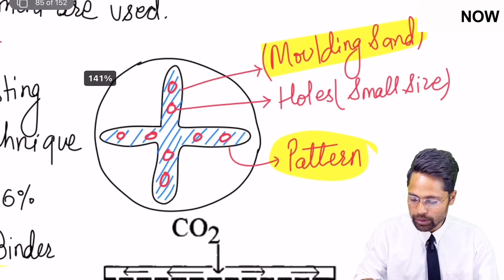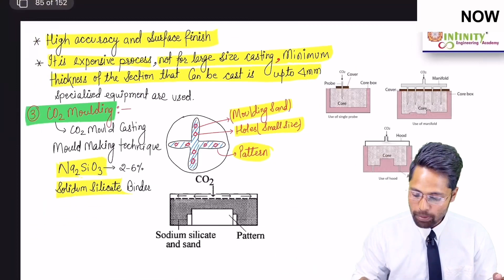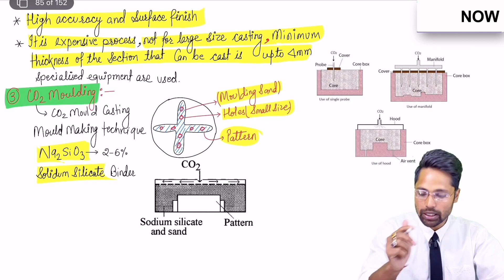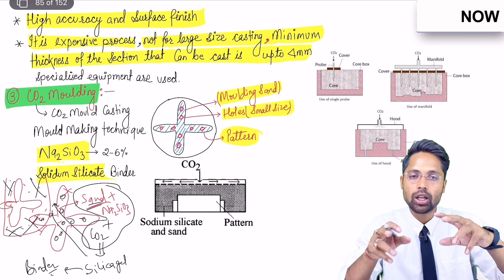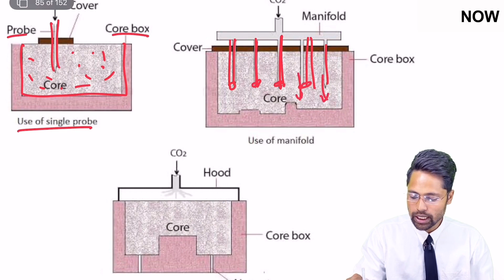CO2 Moulding Casting | Manufacturing Engineering | By Uttam Sir Mechanical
CO2 Molding
Introduction: Co2 Casting is a kind of sand casting process. In this process the sand molding mixture is hardened by blowing gas over over the mold. This process is favoured by hoCO2 Moldingbby metal casters because a lot of cost cutting can be done. In addition, one can be sure of getting dimensionally accurate castings with fine surface finish. But, this process is not economical than green sand casting process.

Process: The Mold for Co2 Casting is made of a mixture of sand and liquid silicate binder which is hardened by passing Co2 gas over the mold. The equipment of the molding process include Co2 cylinder, regulator, hoses and hand held applicator gun or nozzle. Carbon di oxide molding deliver great accuracy in production.

Any existing pattern can be used for the molding purpose which can be placed in the mold before the mold is hardened. This method helps in producing strong mold and cores that can be used for high end applications. If the process is carefully executed then casting can be as precise as produced by the shell casting method.

Carbon di oxide casting is favored both by the commercial foundrymen and hobbyist for a number of reasons. In commercial operations, foundrymen can assure customers of affordable castings which require less machining. The molding process which can be fully automated is generally used for casting process that require speed, high production runs and flexibility. In home foundries this is one of the simplest process that improves the casting quality .

Applications: Co2 casting process is ideal where speed and flexibility is the prime requirement. molds and cores of a varied sizes and shapes can be molded by this process.
CO2 Molding
Advantages: This process has many advantages in comparison to other forms of castings some of them are as follows:
Compared to other casting methods cores and molds are strong
Reduces fuel cost since gas is used instead of to other costly heating generating elements
Reduces large requirement for number of mold boxes and core dryers
Provides great dimensional tolerance and accuracy in production
Moisture is completely eliminated from the molding sand
This process can be fully automated.